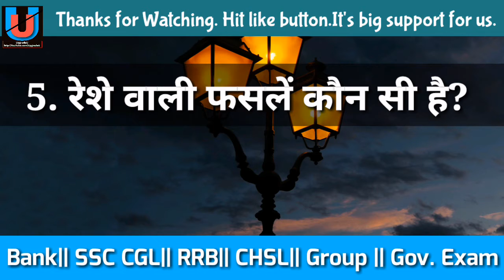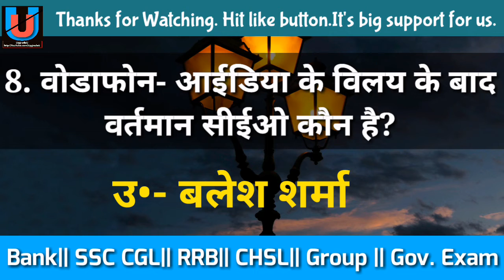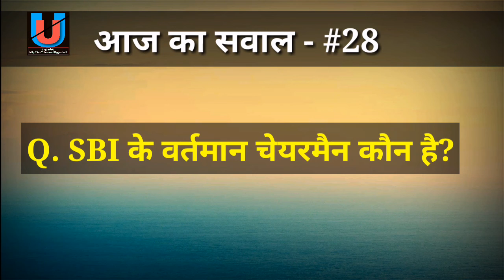Test your Gk Quiz - 28 (15-09-18 Saturday)|| SSC|| CGL|| CHSL|| RRB|| CPO|| UpgradeU || Group D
Gk Quiz SSC CGL, CHSL, MTS, RRB Group D, BPSC  Aur sabhi pratiyogi pariksha k liye ..

Take a samanya gyan quiz in Hindi.
UpgradeU presents gk/gs quiz based on previous paper.

1) Quiz for rrb alp & Technicians.

2) Quiz for SSC (CGL/ CHSL/ CPO).

3) Current affairs quiz in Hindi.

4) Most important quiz for RRB ALP.

5) Let's learn gk/gs to crack exam.

6) Online gk quiz for rrb group D ALP & SSC CGL & CHSL,CPO, RRB.